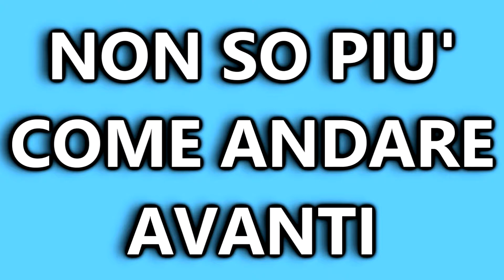POGBA ALL'INTER???|||MERCATO ASSURDO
Secondo voi è fattibile POGBA all'Inter???

Come al solito se il video vi piace, condividete, commentate, aggiungete ai preferiti e mettete un bel mi piace! :D
Buona visione!

▂▃▄▅▆▇█▓▒░ CONTATTI ░▒▓█▇▆▅▄▃▂

Se hai letto tutta la descrizione, dimostra che sei un GRAN figo scrivendo in un commento ACQUILOTTI